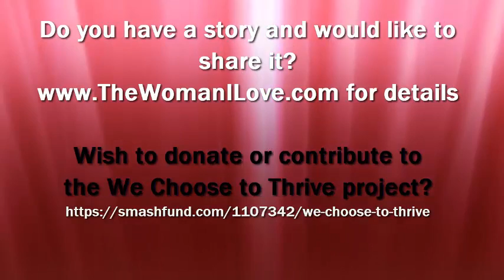We Choose to Thrive | Alexis Moore | Rising Above Abuse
This interview is with the amazing Alexis Moore for the second in our We Choose to Thrive series of interviews and book.  You can learn more about Alexis on her
We know that abuse comes in many forms and whether it happens during childhood, or as an adult with domestic violence, rape, cyberabuse, it can color our world miserable for a very long time, often for a lifetime.
We are women on a mission to share with abuse survivors that there is a sisterhood of support and that we do have a choice.  We can heal and we can thrive!  Alexis' mantra is "If you are alive, choose to thrive!